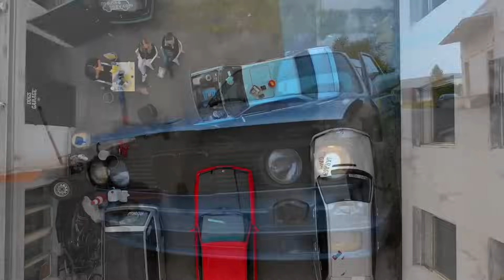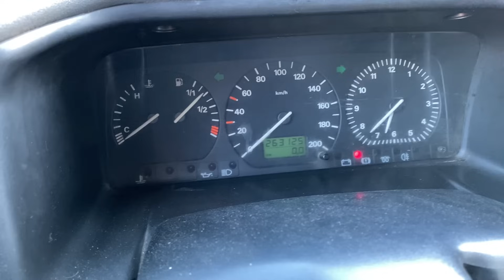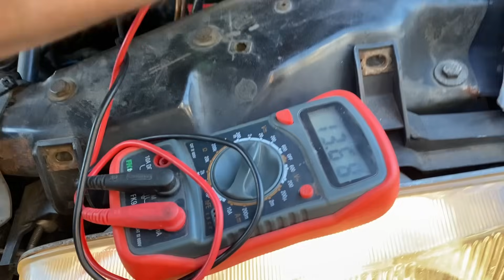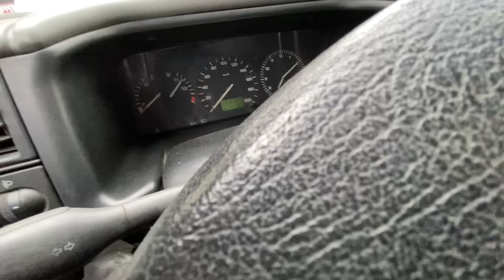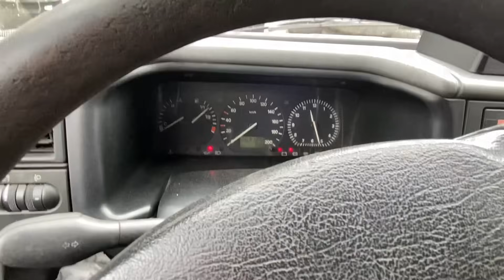Pomůžete nám vyřešit tento problém?? [VW Transportér T4]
Máme pro Vás další video z naší přestavby Transportera / DogsVan na obytnou dodávku, aktuálně řešíme spíše problémy s motorovou části viz. problém s alternátorem a klepajícím řemenem. Pokud někdo tuší v čem by mohl být problém rádi si necháme poradit.
Neustále postupuje tak budeme rádi když budete nadále sledovat naší cestu..

Děkujeme že jste v tom s námi!

M-WAY - (-5%) SLEVOVÝ KÓD: dogsgarage
- ROZŠÍŘENÍ PRO VAŠE VOZY (FELONY, BODYKIT, APOD.)
ARETAČNÍ PŘÍPRAVKY - (-5%) SLEVOVÝ KÓD: dogsgarage
BASE PRO - (PŮJČOVNA PARTY STANŮ) - SLEVOVÝ KÓD: dogsgarage

CHCEŠ NÁŠ MERCH/NÁLEPKU/PŘÍVĚSEK = PIŠ NA INSTAGRAM